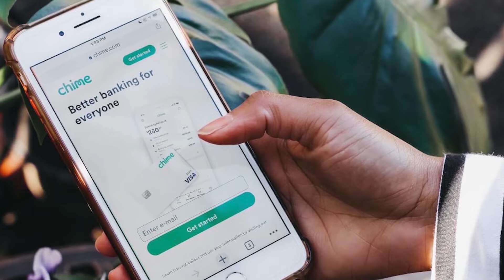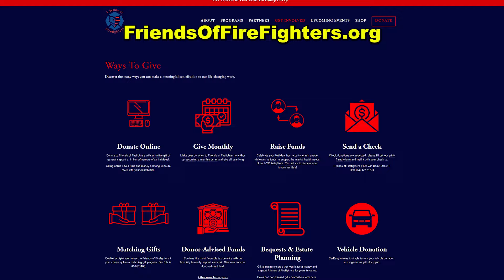Legend of the Guardians - Nostalgia Critic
to apply for a free Chime account.

Zack Snyder tells a story about owls? It's nowhere near the strangest thing he's done, but let's see if it works.  Nostalgia Critic takes a look at Legend of the Guardians: The Owls of Ga'Hoole.

Legend of the Guardians: The Owls of Ga'Hoole is a 2010 3D computer-animated fantasy adventure film directed by Zack Snyder. Based on the Guardians of Ga'Hoole book series by Kathryn Lasky, the film was written by John Orloff and Emil Stern and features the voices of Helen Mirren, Geoffrey Rush, Jim Sturgess, Hugo Weaving, Emily Barclay, Abbie Cornish, Ryan Kwanten, Anthony LaPaglia, Miriam Margolyes, Sam Neill, Richard Roxburgh, and David Wenham.